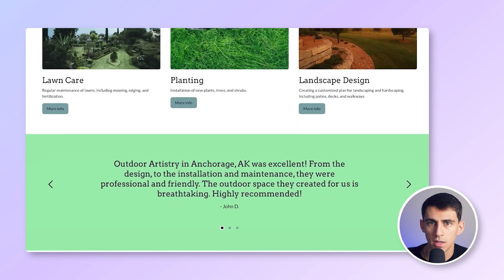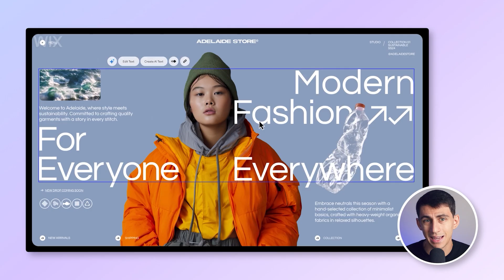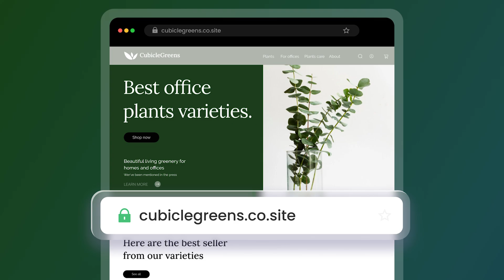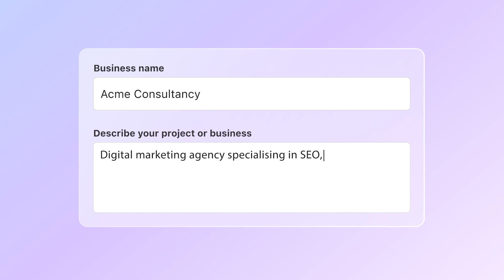Top AI Website Builders of 2025 compared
Which are the Top AI Website Builders of 2025? Durable AI Website Builder, WIX ADI, 10Web by Wordpress or Neo?

I’ll evaluate their features, ease of use, pricing, and customer support to help you find the perfect tool for your online presence. Whether you're a newbie or an experienced developer, this detailed comparison will guide you in making the best choice for your next project.

📈 Boost Your Business with Neo: At Neo, we're committed to helping you grow your business and build your brand. Our Growth Suite includes tools such as AI Email Assistant (Smartwrite), an Appointment Scheduler, Email Campaigns, Read Receipts, and many more, providing all the tools necessary for starting and growing your business.

⏰ TIMESTAMPS
00:00 Intro
00:37 Durable
01:05 10Web
01:50 Wix
02:41 Neo
03:47 Outro